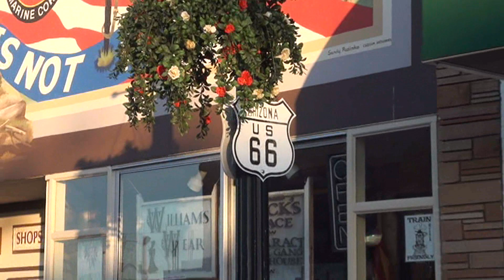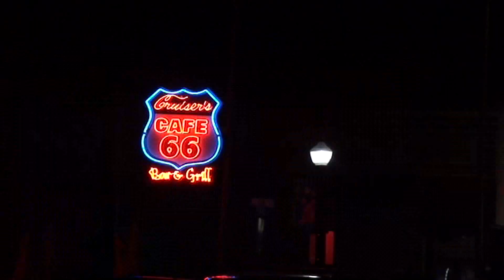San Diego i droga do Grand Kanionu